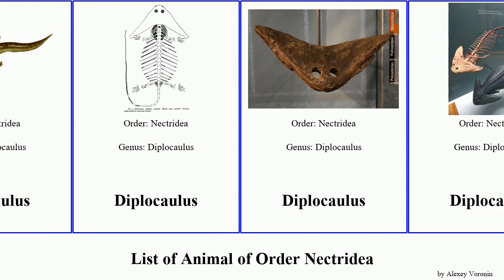List of Animal of Order Nectridea Sauropleura Diploceraspis Diplocaulus Sauravus Scincosaurus One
Diceratosaurus
Diplocaulus
Diploceraspis
Keraterpeton
Keraterpetontidae
Nectridea
Sauravus
Sauropleura
Scincosaurus
Urocordylus